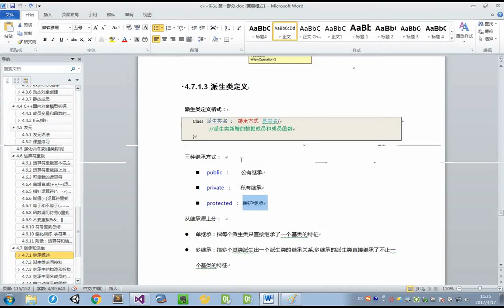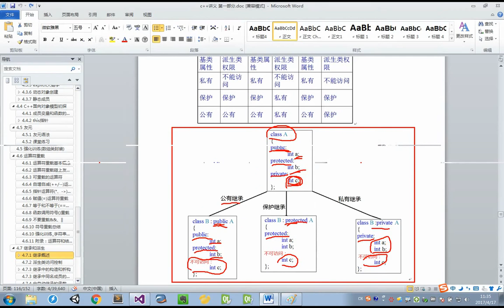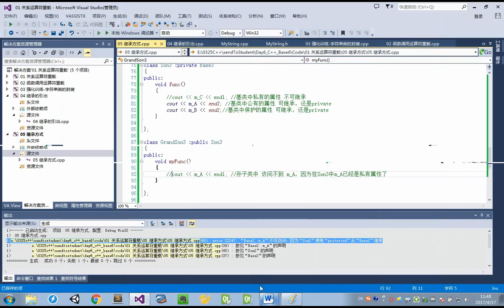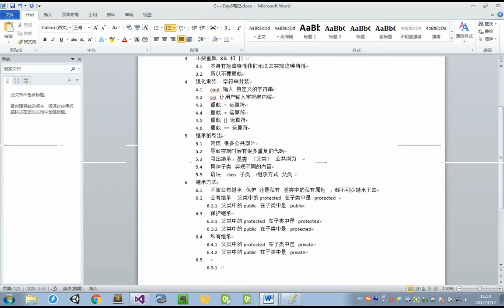07 继承方式